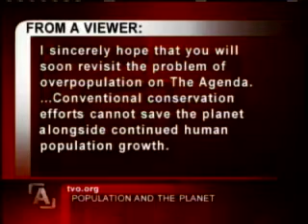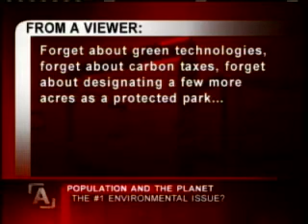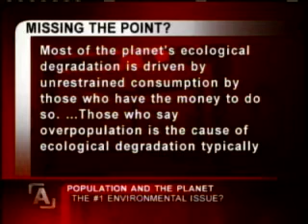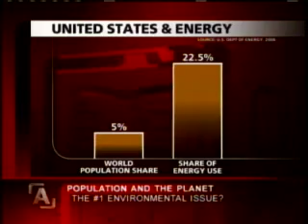Overpopulation 1/5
Forget coal, forget cars, forget industry: Are humans the real climate concern? Guests: Jeb Brugmann, Bruce Cox, Stephen Hazell, Mathis Wackernagel, Madeline Weld. Host: Steve Paikin. Broadcast: May 5, 2008.